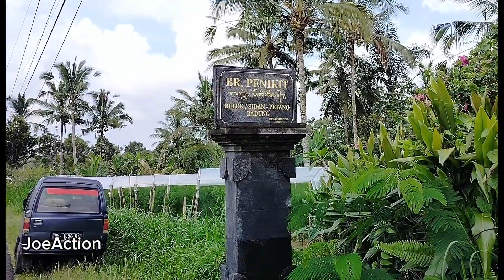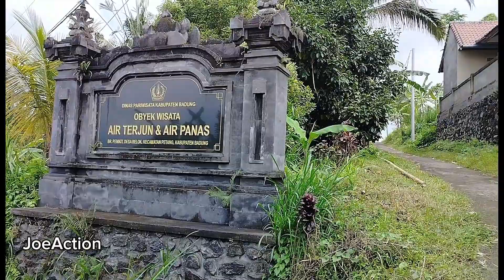🔴SEMAKIN TERBENGKALAI⁉️TIDAK ADA YANG BERANI KESINI | KONDISI SURAM | AIR TERJUN PENIKIT (7/4/2024)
hi, boys n girls,

lanjut explore air terjun.

berikut ini kita akan update dan explore air terjun penikit yang berada di kecamatan Pelaga Badung Utara desa Belok Sidan.

6 enam yang lalu terakhir bang joe explore air terjun ini.

saat ini semakin terbengkalai, terlihat rumput2 sudah tinggi dan akses nyaris tertutup semak2 serta ada bagian akses yg terkena longsor.

Vlog Equiptmen :
Camera : Hp REALME C67
Mini Tripod
Editing by CapCut Pro

7 tanjakan maut di indonesia
youtube tanjakan maut